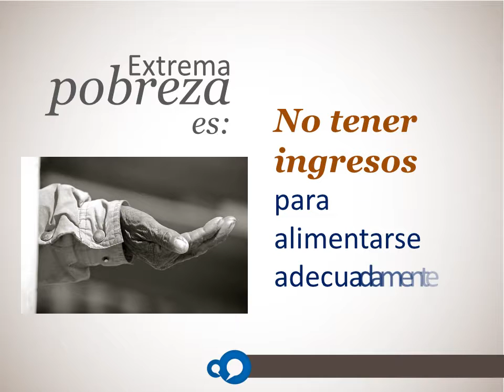Spot Extrema Pobreza - Gobernabilidad Democrática